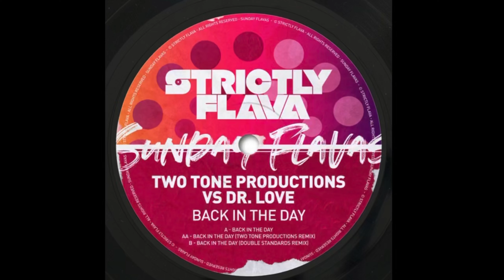Two Tone Productions - Back In The Day (Double Standards Remix)